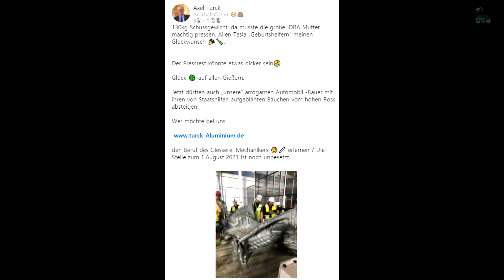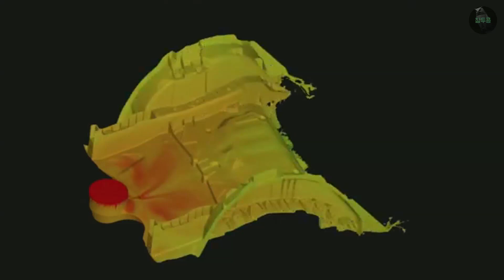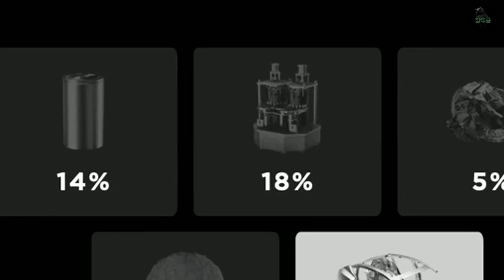기가 텍사스의 모델Y 프론트(전면) 메가캐스트 공개 / ModelY Front Megacast(GigaFactory Texas)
이번에 테슬라에서 시험생산중으로 보이는 모델Y의 프론트(전면) 일체형 캐스팅을 사진이 공개됐습니다.
리어(후면)쪽만 현재까지 진행중이었는데 이번에 생산이 된 프론트(전면)부분이 공개되어 앞으로 한발짝 더 진전을 이루고 있다는것이 확인됐습니다.